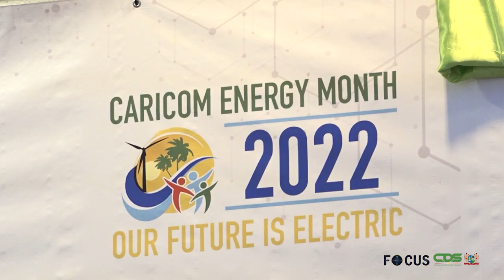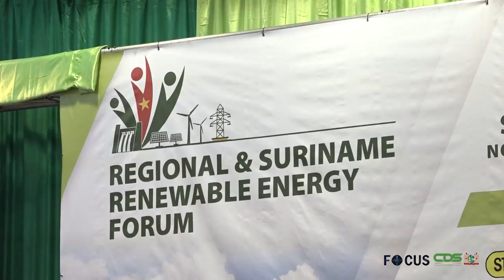FOCUS AFLEVERING 912, DD 1 DECEMBER 2022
In Focus aflevering 912 worden de volgende onderwerpen belicht:

-Bewoners Latour en omgeving ingelicht over financieel-economische situatie
-Regional & Suriname Renewable Energy Forum succesvol afgesloten
-Suriname heeft potentie om toeristisch trekpleister van de regio te zijn
-Ministerie van Volksgezondheid krijgt futuristisch nieuwbouw